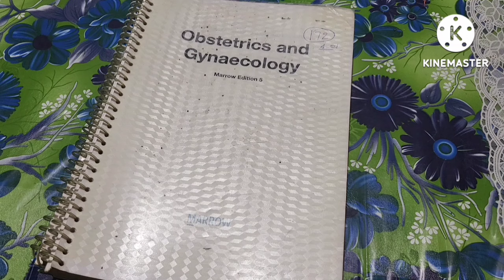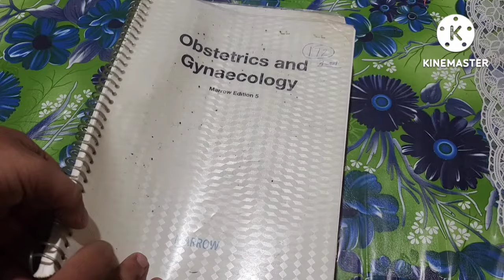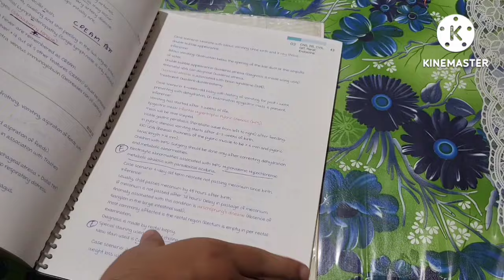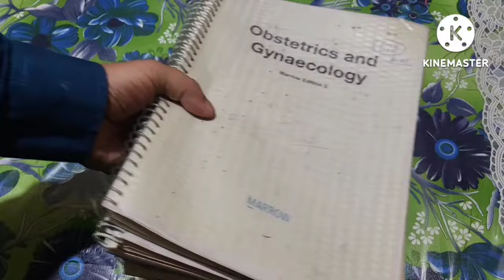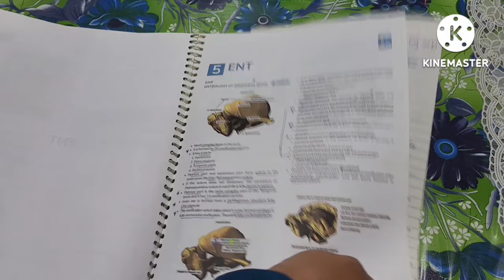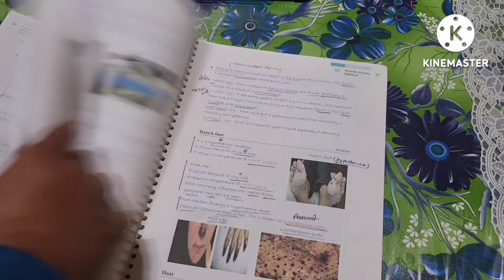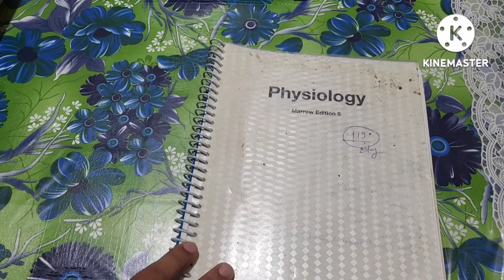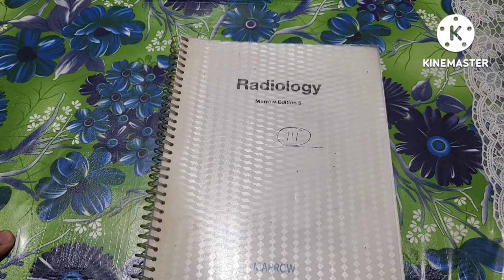Medical Officer Preparation Strategy | medical officer vacancy 2024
Medical Officer Preparation Strategy | medical officer vacancy 2024 | medical officer recruitment | job after mbbs | medical officer after mbbs

1.NEET PG Cutoff for GENERAL & EWS

2.NEET PG Service Bond & Penalty

3.All about NEET PG Diploma

4.NEET PG 2024 Diploma Cutoff

5.NEET PG 2024 DNB Cutoff

6.NEET PG 2024 Cutoff for All Round